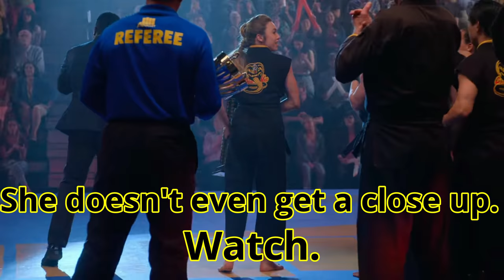Why Terry Silver NEEDED TO CHEAT and It CRUSHES TORY In Cobra Kai Season 4 (Explained)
Season 4 ended with the revelation that Terry Silver bribed the head referee. This is a look at why he did it and how it impacts Tory and the audience.

BEST SEASON 4 THEORIES